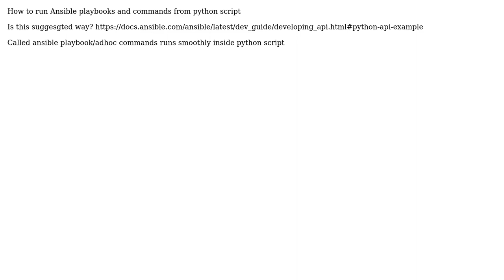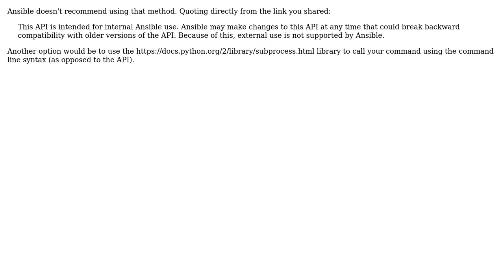Calling Ansible adhoc commands/playbooks in python script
With thanks & praise to God, and with thanks to the many people who have made this project possible! | Content (except music & images) licensed under CC BY-SA | Music | Images & others | With thanks to user oraclept user Alassane Ndiaye and the Stack Exchange Network Trademarks are property of their respective owners. You are responsible for your own actions.